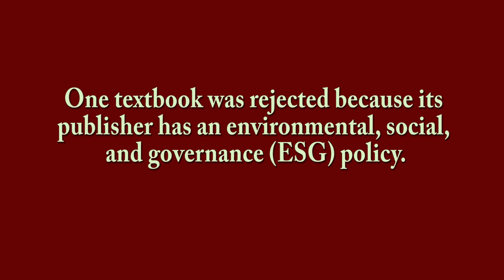Climate Change Denial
Seven of 12 proposed science textbooks for Texas 8th graders were rejected Friday by the Republican-controlled state Board of Education because they propose solutions to the climate emergency.